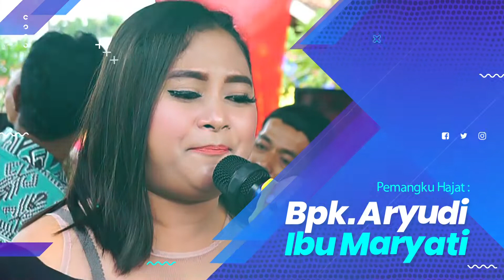NIRWANA - JARAN JARANAN | MEKARJATI, 22-05-2022